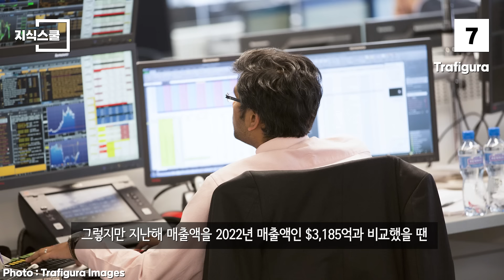삼성전자보다 매출이 많지만 한국인들이 모르는 글로벌 기업 Top 10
공교롭게도 전 세계에는 삼성전자를 넘어서는 매출액을 보여주고 있음에도
한국인들에게 잘 알려지지 않은 거대 글로벌 기업이 의외로 많다.

* 자료출처
Michael Steeber -
John J. Kelly III -
Trafigura Images
RomanDeckert -
ajay_suresh -
Pablo García Roza -
Cencora Twitter